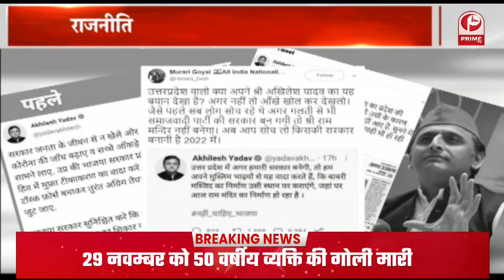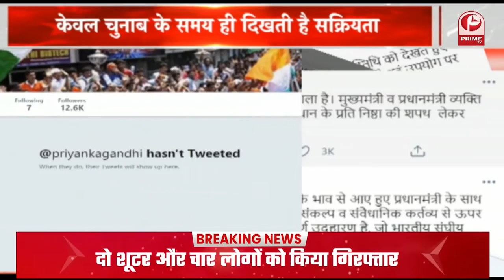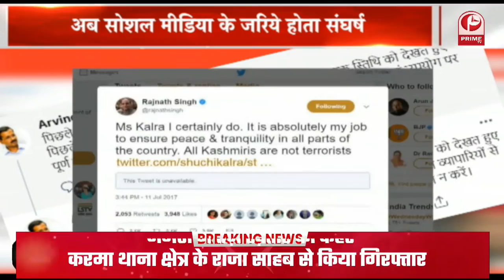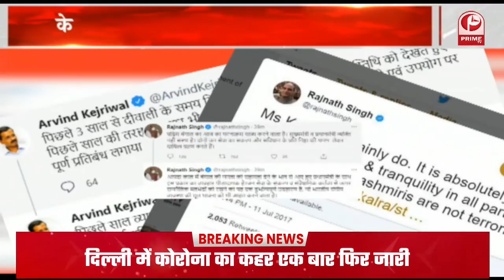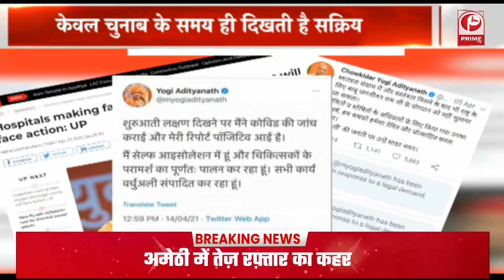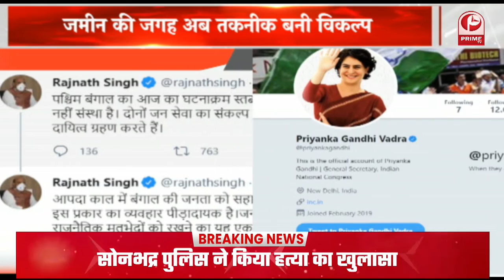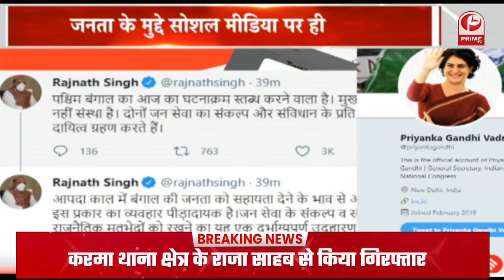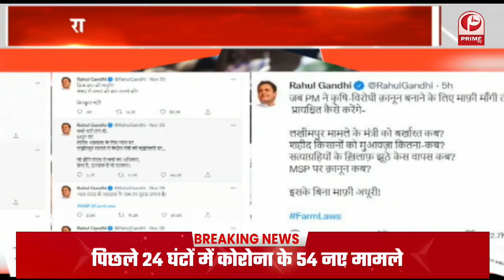TWITTER पर सिमटती राजनिति || Prime Tv